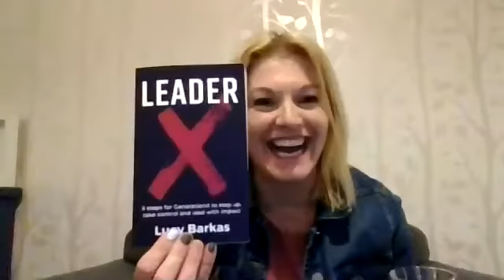leaderX Known Publishing chat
LeaderX celebration party whilst on lockdown with Publishers Known Publishing